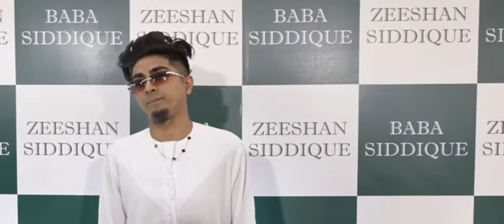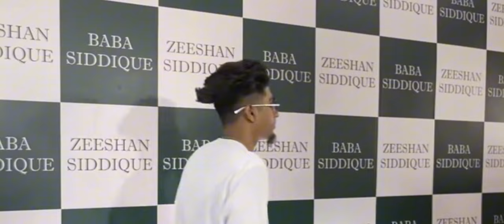Mc stan New song viral video After party | Mc stan song 🥰 Mc stan party look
Mc stan New song viral video | Mc stan new song  🥰 Mc stan party  look